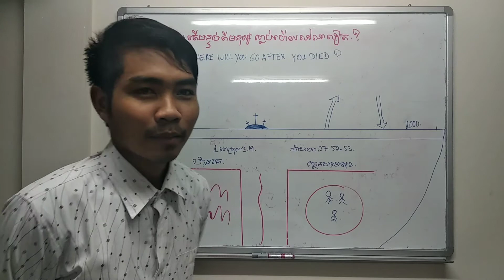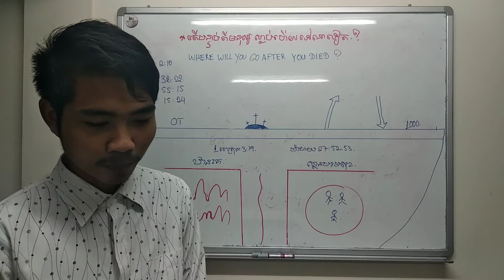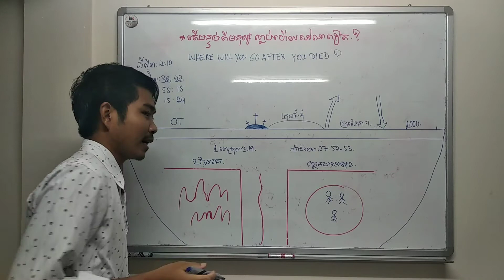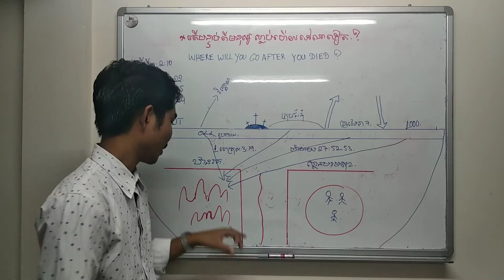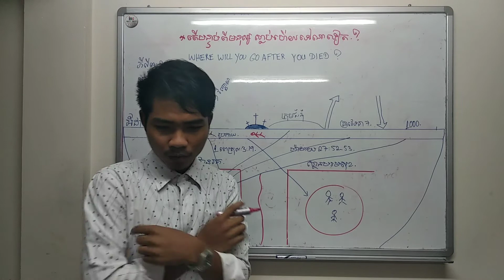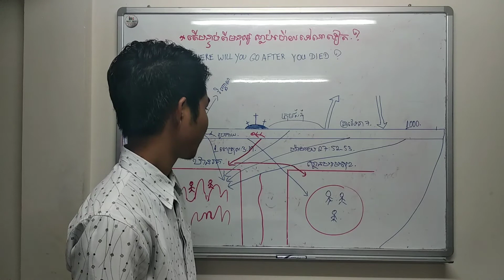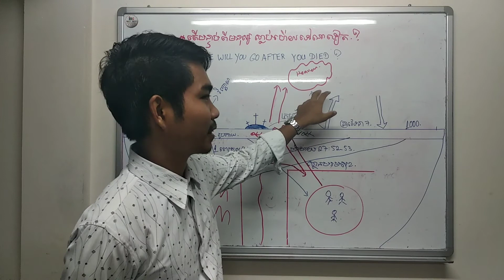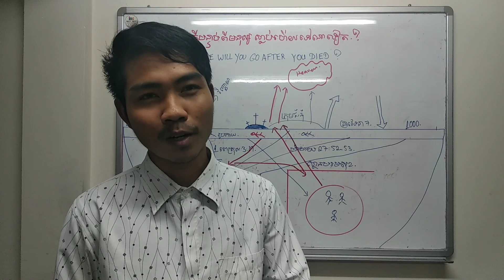តើបន្ទាប់ពីមនុស្សស្លាប់ហើយនឹងទៅណាទៀត? Ps.Chan Teob